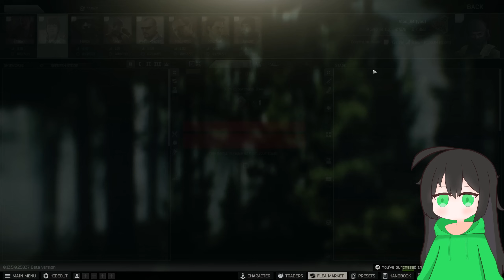【タルコフ】リザーブ高速周回金策！初心者もできる！７分で５０万！/【ゆっくり実況/Escape from Tarkov】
この金策思ったより稼げる

みんなが楽しめるようなサーバーを作りました！
是非参加してみてください！
ーーーーーーーーーーーーーーー
〈もくじ〉
0:00 装備解説！
2:39 漁り方解説！
5:47 脱出と稼げる目安！

【タルコフ/ゆっくり実況】